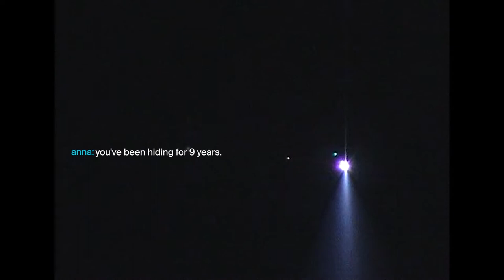Robin Bank Trailer | CPH:DOX 2022